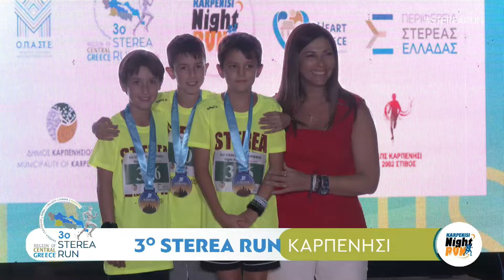3ο Sterea Run: Άριστες εντυπώσεις άφησε το «Karpenisi Night Run»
Η πόλη του Καρπενησίου φιλοξένησε το Σάββατο 10 Αυγούστου 2024 το δεύτερο σταθμό του 3ου Sterea Run. Το «Karpenisi Night Run» αποτέλεσε γιορτή του αθλητισμού και του τουρισμού, δίνοντας παράλληλα ένα ξεχωριστό χρώμα στους δρόμους της πόλης.